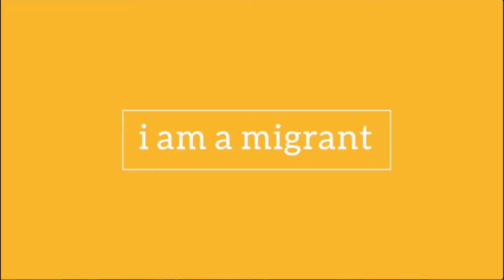Ahmed & Shorouq - i am a migrant - Foreign Names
What are the chances of having your name being butchered by your teacher on your first day of school? Nearly 100% chances if your name sounds foreign. Ahmed and Shorouq still recall that first day of school.